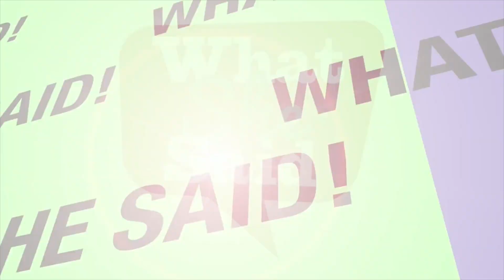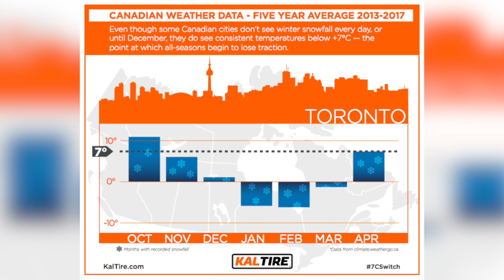Winter Tire Myths with Kal Tire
It’s not about the snow, it’s about the temperature! We're talking Winter Tires & the 7 degree switch Candace Derickx, Amber Balcaen (the first Canadian woman to win a Nascar-sanctioned race) and Geoff Wiebe, a tire expert from Kal Tire.